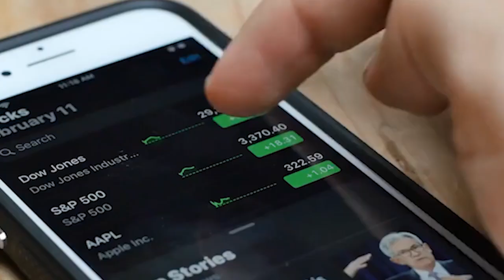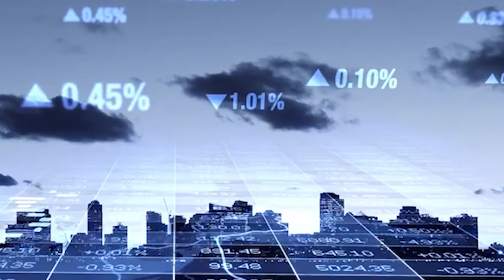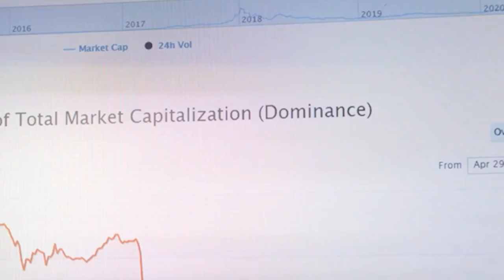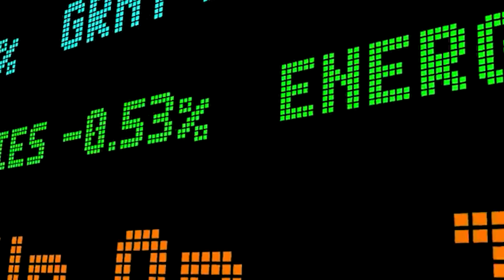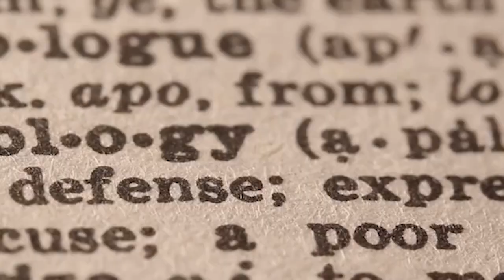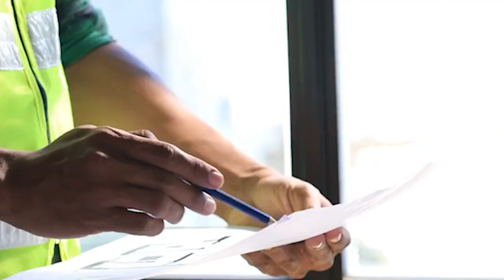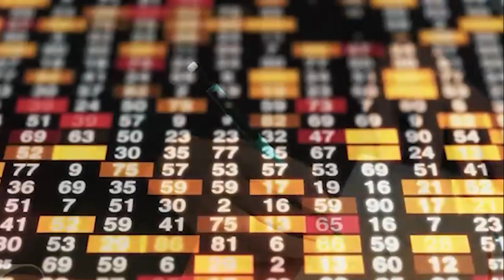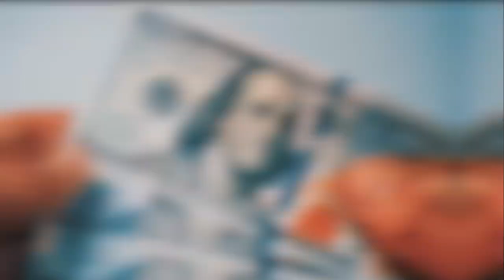Why So Many EV Companies Fail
Despite the growing popularity and potential of electric vehicles (EVs), many EV startups have struggled to survive and thrive in the competitive automotive market. This video explores the multifaceted reasons behind the high failure rate of EV companies, shedding light on the challenges they face and the lessons to be learned from their experiences.

1. Capital Intensity and High Development Costs: Developing and bringing an EV to market requires significant capital investment, including research and development costs, manufacturing facilities, and infrastructure development. The video examines how the capital-intensive nature of the EV industry can be a barrier to entry for startups, especially those lacking access to substantial funding.

2. Manufacturing Challenges and Supply Chain Issues: Scaling up production and establishing a reliable supply chain are critical challenges for EV startups. The video discusses how issues such as sourcing components, securing battery supplies, and building out manufacturing facilities can pose significant hurdles for companies trying to bring their products to market.

3. Technological Complexity and Innovation Barriers: EVs are complex systems that require advanced technology and engineering expertise. The video explores how startups must navigate technological challenges such as battery development, electric drivetrain optimization, and vehicle connectivity, often competing with established automakers with greater resources and expertise.

4. Market Competition and Brand Recognition: The automotive market is highly competitive, with established players dominating market share and brand recognition. The video discusses how EV startups must differentiate themselves from competitors, establish brand recognition, and convince consumers to choose their products over established brands—a daunting task that many struggle to accomplish.

5. Regulatory Environment and Policy Uncertainty: Government regulations and policies can significantly impact the EV market, including incentives for EV adoption, emissions standards, and infrastructure investment. The video examines how regulatory uncertainty and shifting policies can create challenges for EV startups, affecting market demand and investment decisions.

6. Charging Infrastructure and Range Anxiety: The availability of charging infrastructure and concerns about range anxiety remain significant barriers to EV adoption. The video discusses how startups must address these challenges by investing in charging networks, improving battery technology, and educating consumers about the benefits of EVs.

7. Consumer Perceptions and Adoption Barriers: Despite growing interest in EVs, many consumers still have concerns about factors such as vehicle range, charging convenience, and upfront costs. The video explores how EV startups must overcome these adoption barriers by addressing consumer perceptions, offering competitive pricing, and providing a compelling value proposition.

8. Business Model Viability and Sustainability: Building a successful EV company requires more than just developing a great product—it also requires a sustainable business model. The video discusses how startups must consider factors such as revenue streams, cost structures, and long-term profitability to ensure their viability in the market.

9. Strategic Partnerships and Industry Collaboration: Collaboration with established players in the automotive industry can provide valuable resources, expertise, and market access for EV startups. The video explores how strategic partnerships with automakers, suppliers, and technology companies can enhance startups' chances of success and accelerate their growth.

10. Lessons Learned and Future Outlook: Despite the challenges, there are opportunities for EV startups to succeed in the rapidly evolving automotive market. The video concludes with lessons learned from past failures and insights into how startups can adapt their strategies, leverage emerging trends, and capitalize on innovation to thrive in the dynamic EV industry.

By providing an in-depth analysis of these factors, "Why So Many EV Companies Fail" offers viewers a comprehensive understanding of the challenges and opportunities facing EV startups and the lessons to be learned from their experiences.